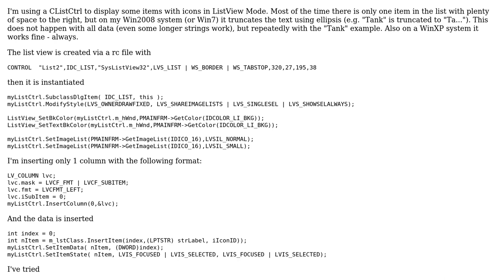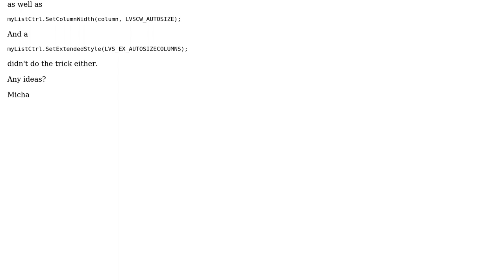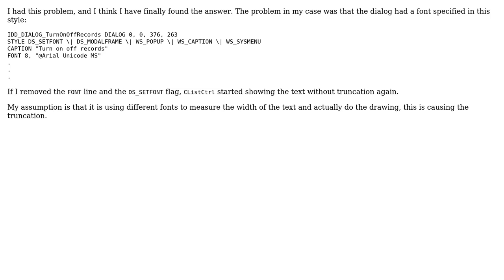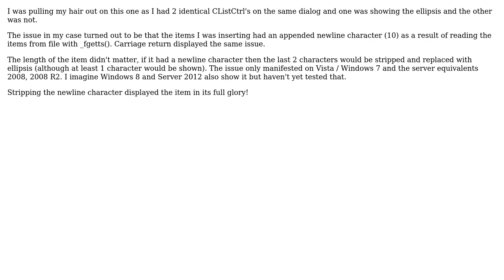CListCtrl shows ellipsis despite plenty of space (only Win2008 and Win7) (5 Solutions!!)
CListCtrl shows ellipsis despite plenty of space (only Win2008 and Win7)

With thanks & praise to God, and with thanks to the many people who have made this project possible! | Content (except music & images) licensed under CC BY-SA | Music | Images & others | With thanks to user Micha user Chris_P user Chris user cesargastonec user Bids and the Stack Exchange Network Trademarks are property of their respective owners. You are responsible for your own actions.